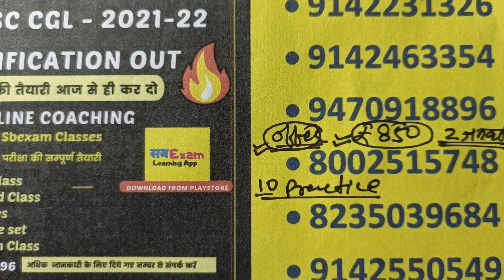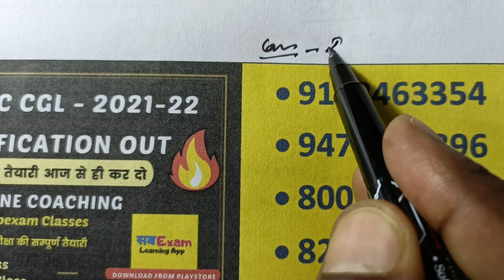JSSC CGL 2021 |COMPUTER | INTERNET -02 |JSSC CGL COMPUTER CLASS @SbexamClasses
JSSC CGL 2021 |COMPUTER | INTERNET -02 |JSSC CGL COMPUTER CLASS @Sbexam Classes

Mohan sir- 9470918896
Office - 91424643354